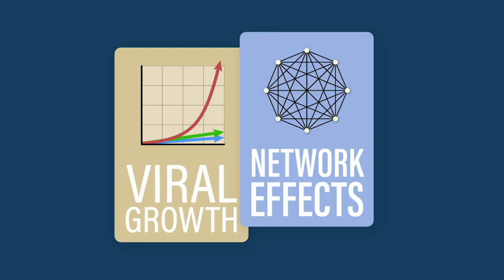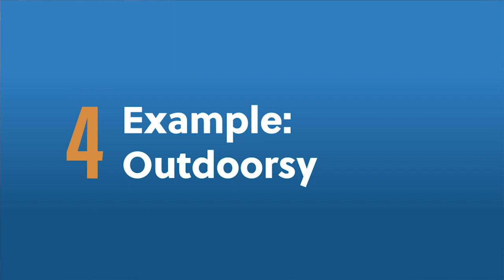How to leverage Network Effects with Entrepreneur/Investor James Currier (2019)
James Currier is a serial entrepreneur who’s now the managing partner at NFX Guild, an early-stage venture company focused on network effects business. James has great stories from the front lines of steering a fast-growing business, building an incubator in the shadow of Y combinator, and investing in network effects businesses. Join us and discover what  today’s unicorns have in common  - something that YOU can harness to help your business take off.